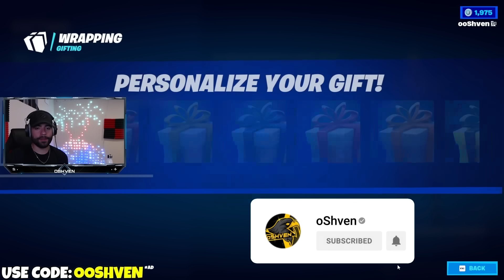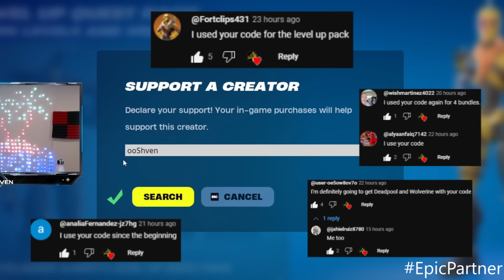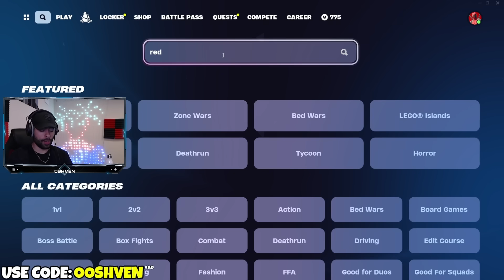DEADPOOL WOLVERINE RELEASE DATE in Fortnite ITEM SHOP!